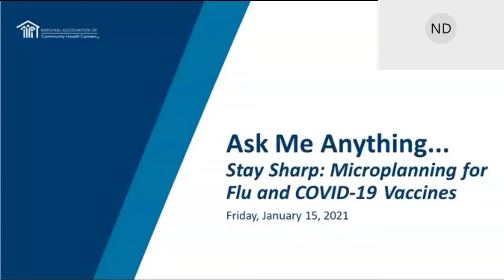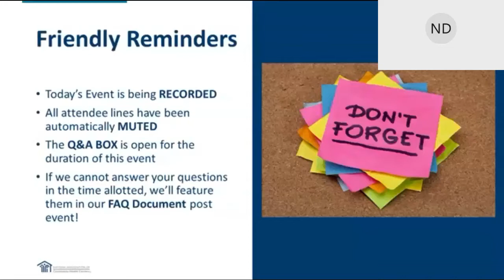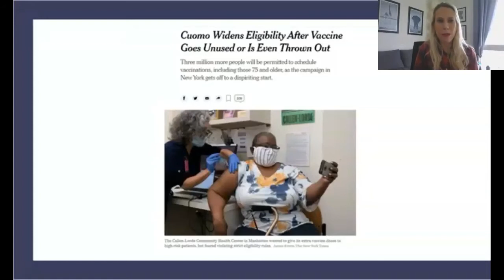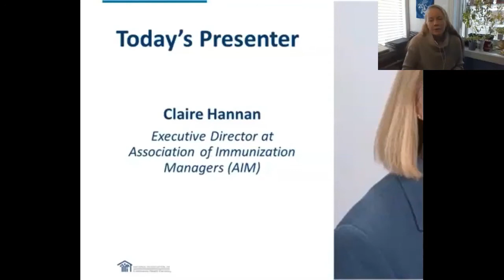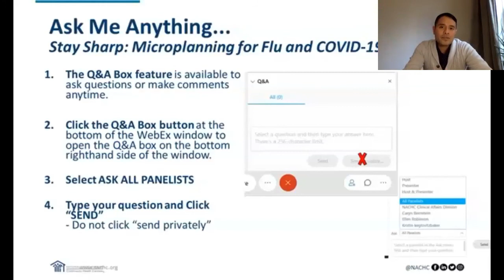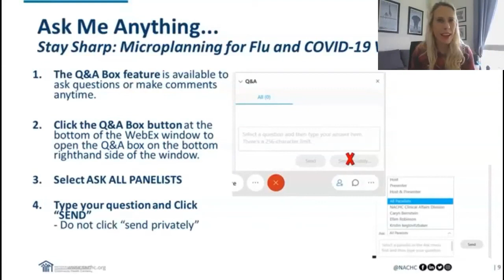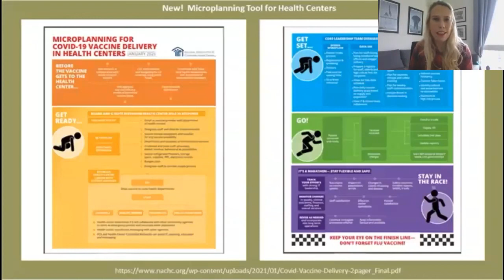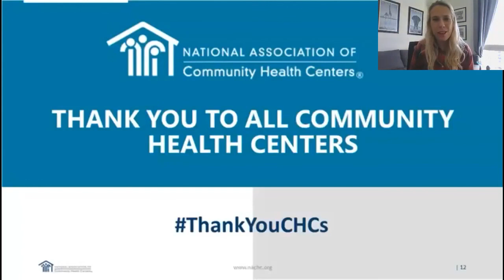Ask Me Anything...Stay Sharp: Microplanning for Flu and COVID-19 Vaccines - Session 5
January 15, 2021 | The 5th session in a series of 30-minute Q&A sessions with the Association of Immunization Managers’ CEO, Claire Hannan. Hannan answers questions and provides guidance on microplanning for both Flu and COVID-19 vaccinations in 2020/2021.

View more resources to help health centers respond to the COVID-19 pandemic